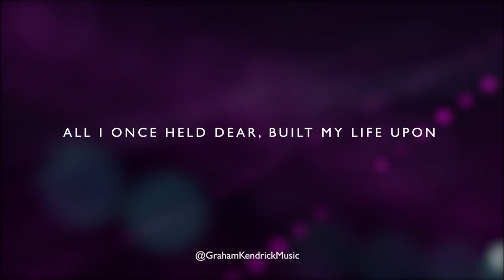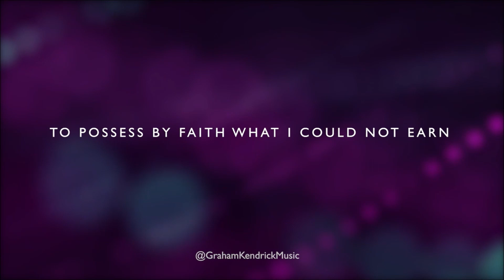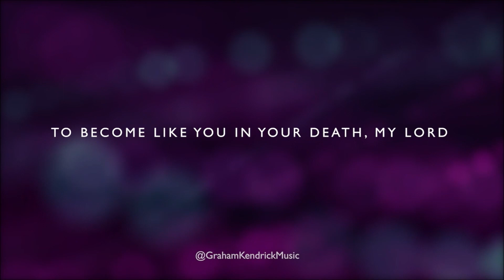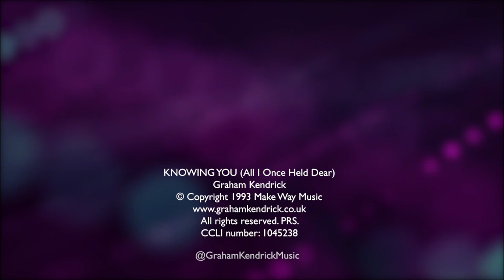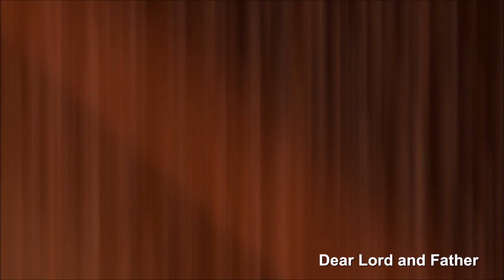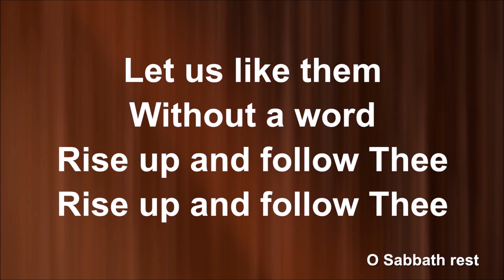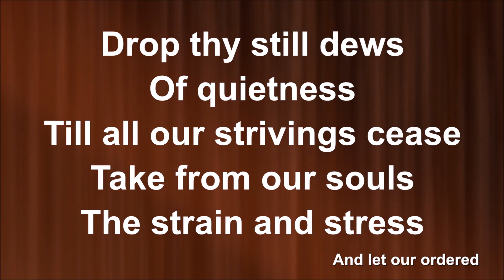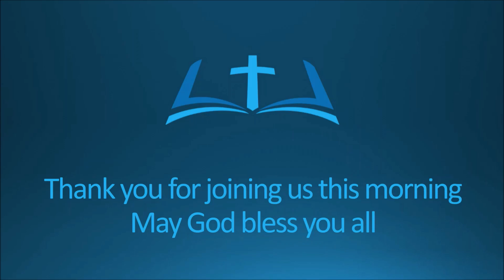Kegworth Baptist Chirps - Sunday 30th July 2023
This week Gale speaks about hearing the voice of God, not getting distracted and understanding the plans He has for us, based on 1 Samuel 15.